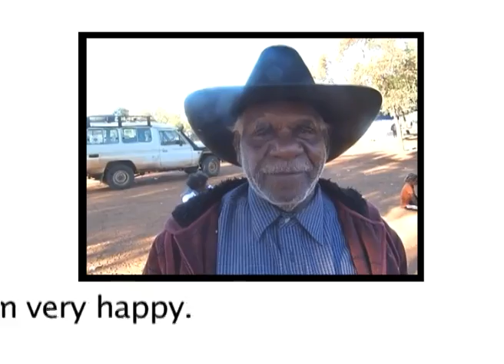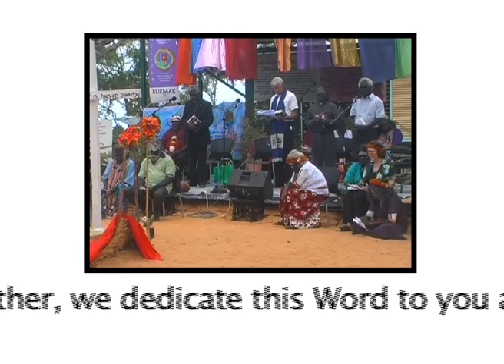BS RIMS Promo ipad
An overview of the value aboriginal people place on having the Bible in their own language. Produced by the Bible Society's 'Remote & Indigenous Ministry Support' division with acknowledgement to contributing partner organisations, AuSIL Darwin and CIMR Humpty Doo.